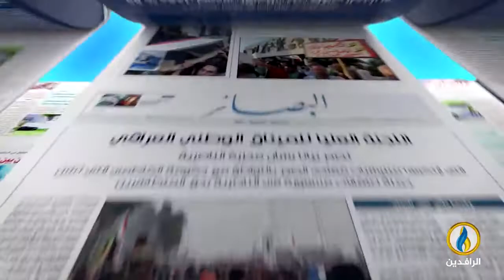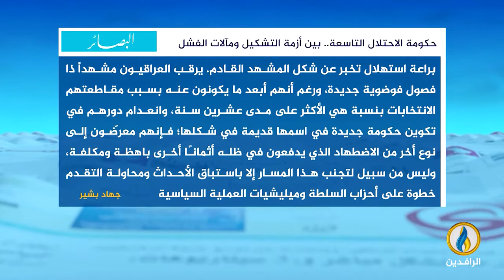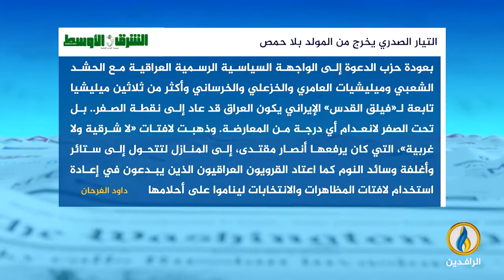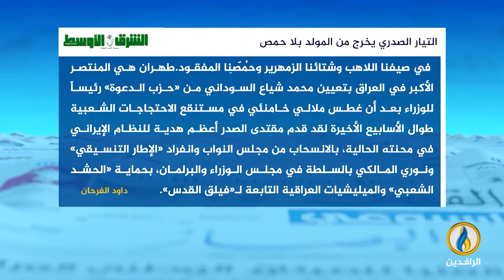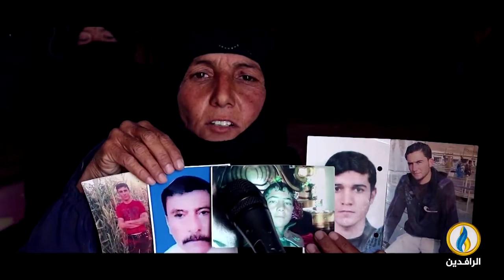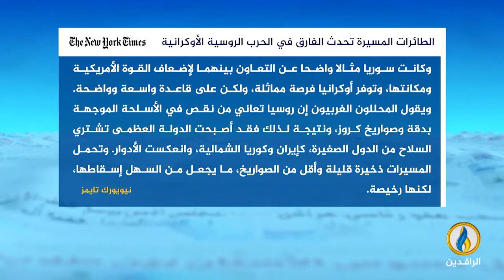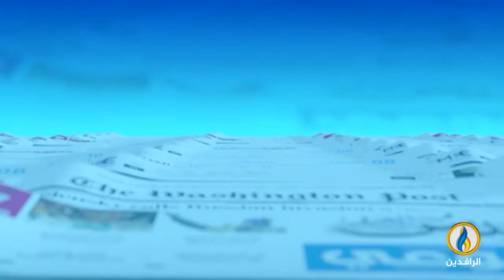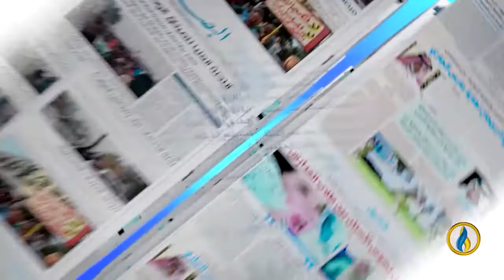صدى_الأقلام | 20 - 10 - 2022